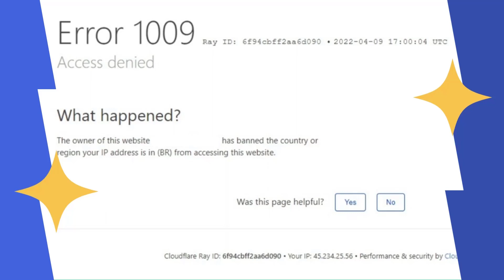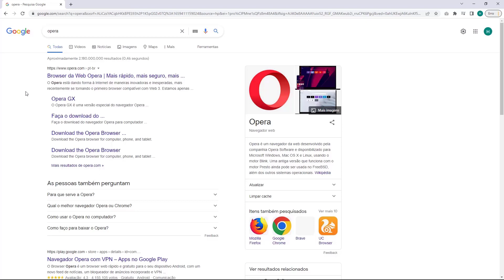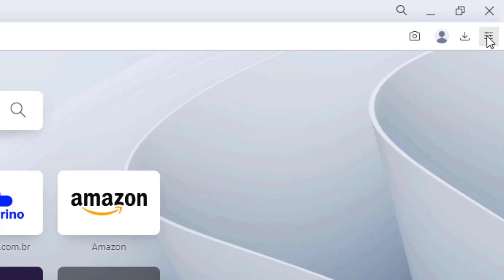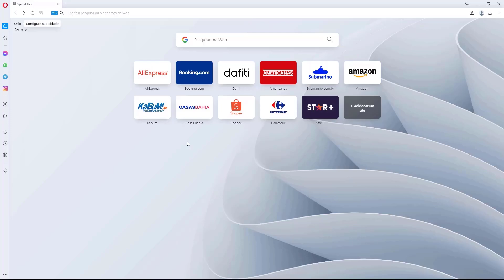COMO RESOLVER Erro 1009 Acesso Negado do Cloudflare na Hostinger – rápido e fácil – 2022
Aprenda Como Resolver o erro 1009 Acesso Negado do Cloudflare na Hostinger facilmente e em poucos minutos

LINKS IMPORTANTES!!!